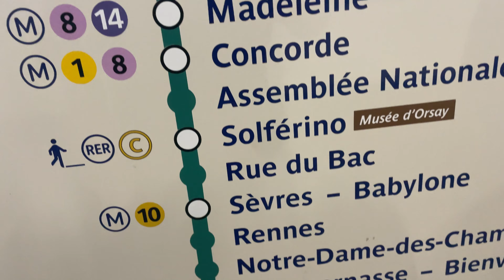Paris tour vlog + secret spot of Paris 😍🇫🇷🇳🇵